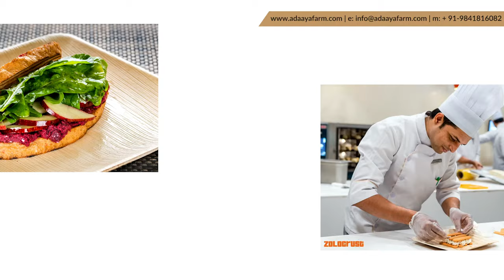Journey of a Leaf to Plates: An amazing story of Palm Leaf Plate Manufacturer, Adaaya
Adaayafarm is the top manufacturer of Palm leaf plates or Areca Leaf Plates from India.
Read on to find what makes us a leading exporter and the top manufacturer of palm leaf plate in India:
●Last 7 years of operation, we have converted 40 million tonnes of leaf to gorgeous tableware and supplied across the world.
●Adaaya offers both Full Container Load (FCL) and Less than Container
Load (LCL) services.
●Ask for your samples. We Ship the samples across the world and samples are free of cost, except for the transportation costs.
●Adaaya packs its products using virgin cross-linked imported plastic.

EAT- DISPOSE-RECYCLE

Let’s introduce to the world of Areca Palm Leave Tableware and its
manufacturers. To simplify, what apple was to Einstein is what Areca Sheaths are to palm leave dinnerware manufacturer. The analogy here indicates that all the raw material required in making of palm leaves cutlery comes from the fallen sheaths of Areca Palm tree. Fallen sheaths are nothing but a hard layer that is being extracted from the leaves. One areca palm tree sheds five to six
leaves a year. And the best thing is, everything used up in this manufacturing process is completely biodegradable; the sheaths, leaves and even the leftovers after plates or bowls are made. Adaaya has trained its workers to make the most optimum utilisation of the raw materials to ensure zero wastage. And hence, Adaaya adds leafdisposable along with its name.
The process starts from collecting fallen leaves of the tree from the lush green Deccan Plateau. To make the best quality dinnerware for you, we handpick each and every sheath collected by the farmers. The sheath must possess three features to go into processing; fresh, devoid of fungus and thicker. After collecting them, they’re washed and soaked in water at the factory. Once the excess water is drained out, each sheath is taken to the moulding machine to mould sheaths into tableware. No chemicals or any synthetic binders are used in the process.
Adaaya takes pride in saying that all of this is being done by our powerful
women workforce. Once the moulded tableware is ready, our women
intricately grades and smoothens the edges of the cutlery to give it a beautiful finishing. The leftovers are then sent to the vermin composting industry. Before the final packaging, it is ensured that plates and bowls are completely dried up and free from moist to prevent from growing molds and microbes on them. The final packages are then exported directly to the buyers, hence eliminating the need of any middlemen.
For us, customer’s satisfaction is the topmost priority and to ensure that best of the dinnerware is being manufactured and delivered and you get the 100% natural and authentic feel while serving your favourite food in them.

Areca Leaf Plates have gained good market share over the years, thanks to
some vigilante environmentalists. India, the leading manufacturer of Areca
Nuts, has evolved as a top exporter for Areca products. This is set-up a huge platform for social entrepreneurs to get on the track on trading globally, which in turn has increased the inflow of foreign currency into India. Support and relaxations by the government of India and has boosted the morale of budding entrepreneurs to get the exposure of foreign markets.  As people are more plastic conscious and they are switching to Areca and other eco-friendly products for their daily needs.

●Areca Leaf Plates are 100% Natural-   Since they are made from fallen leaves of the Areca nut palm tree and pressed by the hydraulic press machine, it is free from chemicals, glue and binders. It has no extra coating applied on it to retain the texture.
●Easy Handling-   It is better to use a hand as a plate than using plastic or paper based plates
or bowls as they give away as the weight of food increase. But
Areca plates are not only lightweight but also durable.
●Different Styles-   Today the change is the new constant. Standard and Regularity are no more the norm. Similarly, Areca plates are pressed into various shapes and sizes to serve any and every kind of dishes.
●Compostable-   Obviously this should be the primary reason for using these plates. The tonne of plastic garbage being produced by the world is wreaking havoc on the natural ecosystem of the world. The very reason people started using these products was because these are easily biodegradable and can be used as manure.
From Vietnam to India, from moat abused substance to using it as eco-friendly products, the Areca trees provide a large gamut of usable products. From the fourth most abused substance to providing for an industry that provides employment to a lot of workers, companies like Adaaya Farms.